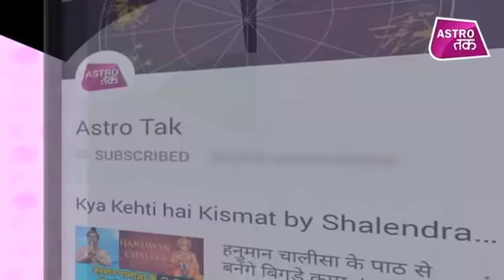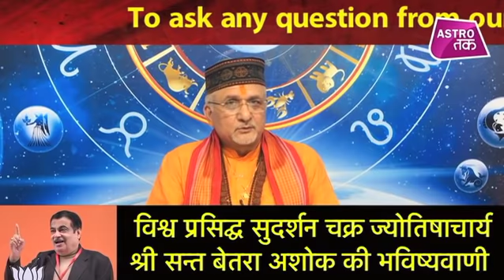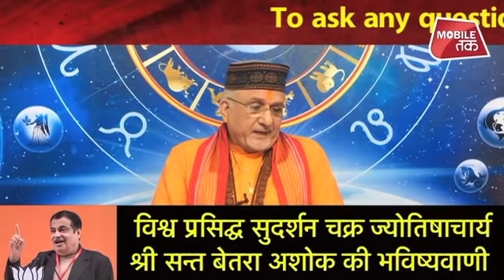Sant Betra Ashoka की बड़ी भविष्यवाणी, क्या कहती है नितिन गडकरी की राजनीतिक कुंडली | Astro Tak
Astrologer Sant Betra Asoka Ji ने की है देश की सबसे बड़ी भविष्यवाणी...क्या कहती है नितिन गडकरी की राजनीतिक कुंडली लोकसभा चुनाव 2019 में एक बार वह नागपुर सीट से किस्मत आजमा रहे हैं , आप भी देखिये संत बेतरा अशोका की महाभविष्यवाणी...Sant Betra Ashoka AstroTak#, (Ask a Question)